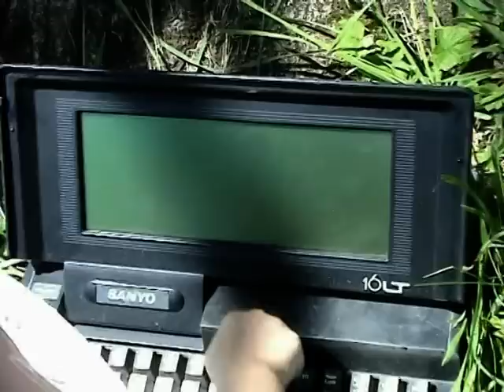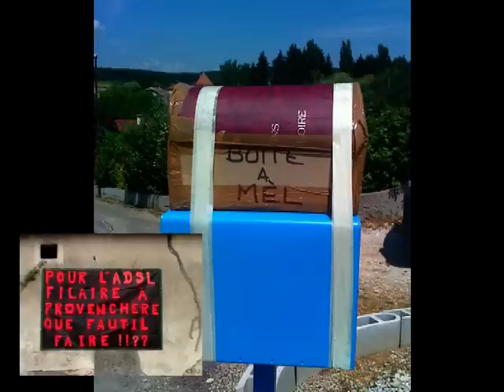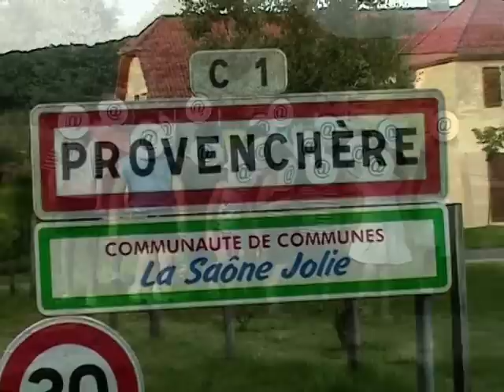Les enfants du numérique, la chanson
Chanson des enfants du numerique